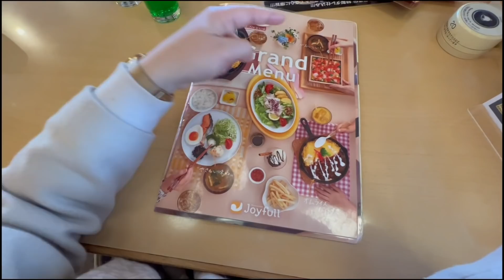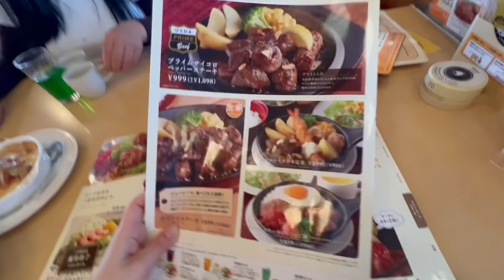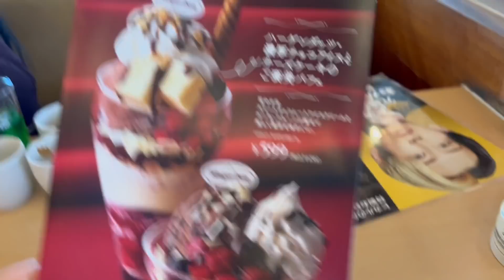COMIDINHAS DO JAPÃO